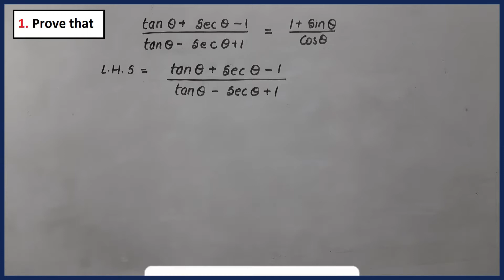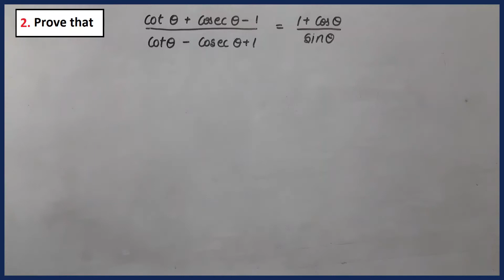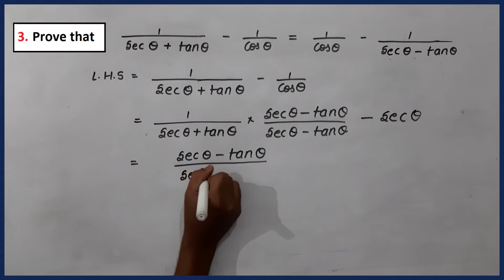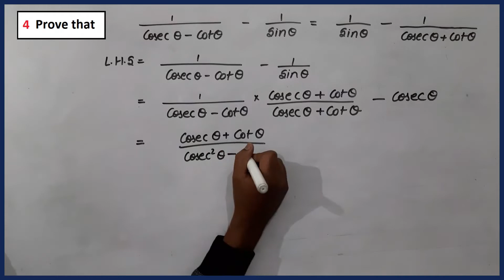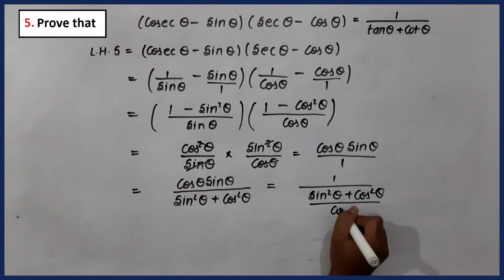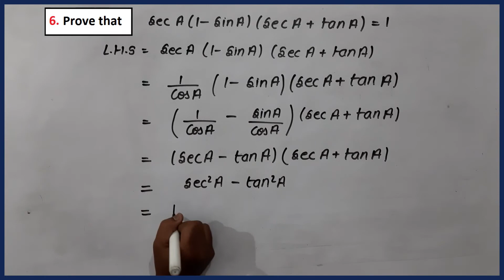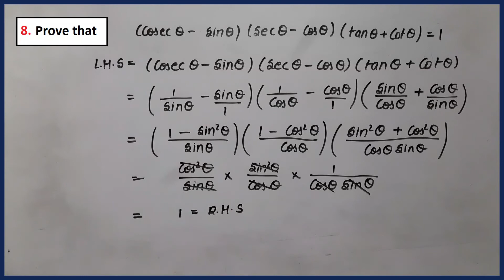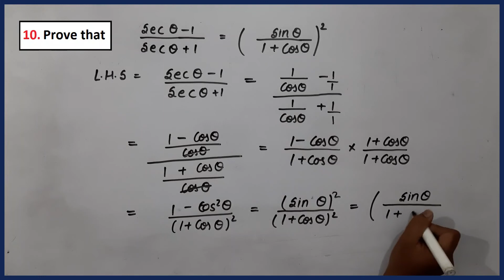Trigonometry Class 10 | Trigonometry identities| Lecture 8| 10 solved questions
Trigonometry Class 10 | Trigonometry identities| Lecture 4| Identities
Trigonometry is a branch of mathematics that studies relationships between side lengths and angles of triangles. The field emerged in the Hellenistic world during the 3rd century BC from applications of geometry to astronomical studies. The Greeks focused on the calculation of chords, while mathematicians in India created the earliest-known tables of values for trigonometric ratios (also called trigonometric functions) such as sine.

Throughout history, trigonometry has been applied in areas such as geodesy, surveying, celestial mechanics, and navigation.

Trigonometry is known for its many identities. These trigonometric identities are commonly used for rewriting trigonometrical expressions with the aim to simplify an expression, to find a more useful form of an expression, or to solve an equation.
astronomers studied angle measure, using a division of circles into 360 degrees. They, and later the Babylonians, studied the ratios of the sides of similar triangles and discovered some properties of these ratios but did not turn that into a systematic method for finding sides and angles of triangles. The ancient Nubians used a similar method.

In the 3rd century BC, Hellenistic mathematicians such as Euclid and Archimedes studied the properties of chords and inscribed angles in circles, and they proved theorems that are equivalent to modern trigonometric formulae, although they presented them geometrically rather than algebraically. In 140 BC, Hipparchus (from Nicaea, Asia Minor) gave the first tables of chords, analogous to modern tables of sine values, and used them to solve problems in trigonometry and spherical trigonometry. In the 2nd century AD, the Greco-Egyptian astronomer Ptolemy (from Alexandria, Egypt) constructed detailed trigonometric tables (Ptolemy's table of chords) in Book 1, chapter 11 of his Almagest. Ptolemy used chord length to define his trigonometric functions, a minor difference from the sine convention we use today. (The value we call sin(θ) can be found by looking up the chord length for twice the angle of interest (2θ) in Ptolemy's table, and then dividing that value by two.) Centuries passed before more detailed tables were produced, and Ptolemy's treatise remained in use for performing trigonometric calculations in astronomy throughout the next 1200 years in the medieval Byzantine, Islamic, and, later, Western European worlds.

eator of trigonometry as a mathematical discipline in its own right. He was the first to treat trigonometry as a mathematical discipline independent from astronomy, and he developed spherical trigonometry into its present form. He listed the six distinct cases of a right-angled triangle in spherical trigonometry, and in his On the Sector Figure, he stated the law of sines for plane and spherical triangles, discovered the law of tangents for spherical triangles, and provided proofs for both these laws. Knowledge of trigonometric functions and methods reached Western Europe via Latin translations of Ptolemy's Greek Almagest as well as the works of Persian and Arab astronomers such as Al Battani and Nasir al-Din al-Tusi.One of the earliest works on trigonometry by a northern European mathematician is De Triangulis by the 15th century German mathematician Regiomontanus, who was encouraged to write, and provided with a copy of the Almagest, by the Byzantine Greek scholar cardinal Basilios Bessarion with whom he lived for several years. At the same time, another translation of the Almagest from Greek into Latin was completed by the Cretan George of Trebizond. Trigonometry was still so little known in 16th-century northern Europe that Nicolaus Copernicus devoted two chapters of De revolutionibus orbium coelestium to explain its basic concepts.
Epselon
epselon
trigonometry
trigonometry class 10
trigonometry formulas
sin
cos
tan
cosec
sec
cot
trigonometry by epselon
trigonometry lecture
trigonometry cbse class 10
trigonometry cbse class videos
trigonometry cbse
trigonometry cbse guidance
trigonometry icse class 10
trigonometry notes
trigonometry explanation
trigonometry explain
trigonometry explanation class 10
trigonometry explain in hindi
trigonometry lecture 1
explain trigonometry class 10
class 10

Link of other Lectures